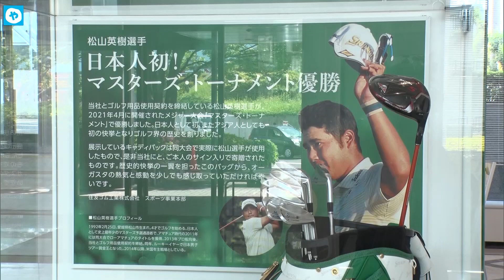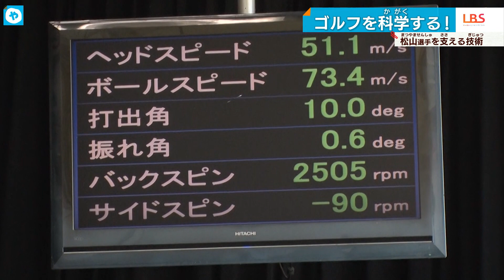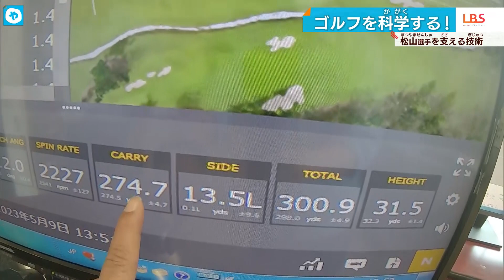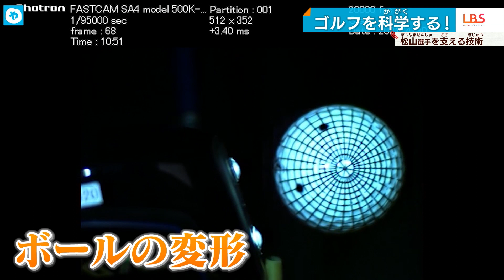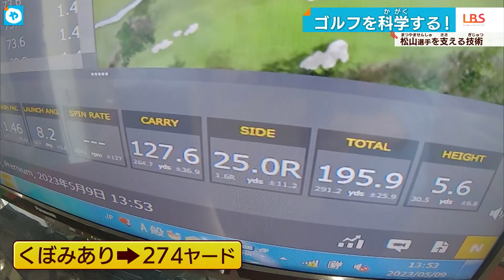松山プロを支える”ゴルフの科学”！ 極めればメジャー制覇 スイングロボの凄すぎる正体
より遠く、より正確に、ボールを飛ばすため、ゴルフを徹底的に科学する現場が関西にあります。その成果が、あの選手のマスターズ優勝でした。